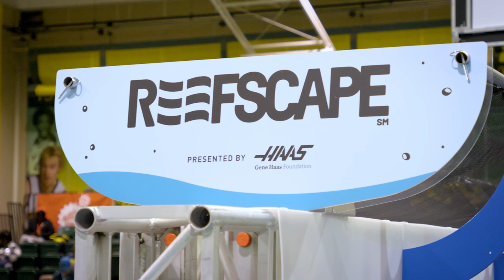2025 FIRST Robotics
DTE supports FIRST Robotics teams throughout Michigan, from Monroe to the U.P. The program encourages students to explore STEM.